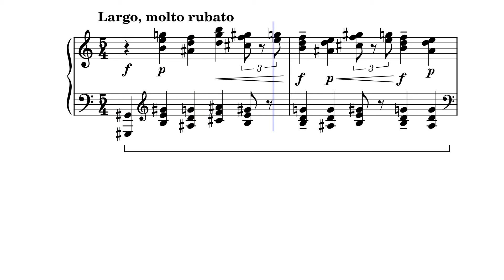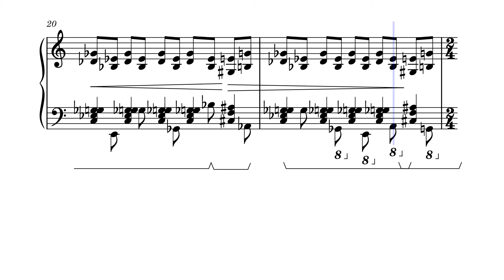Nocturne no. 1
Wrote this for uni